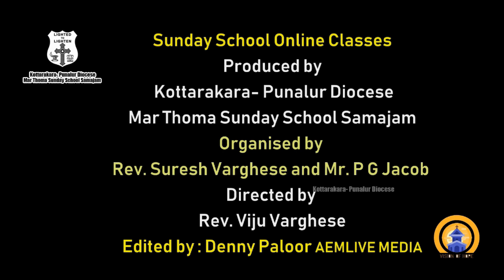Kottarakara- Punalur Diocese Mar Thoma Sunday School Samajam II Thanks Giving II P.G.Jacob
AARON EVENT MAKERZ & LIVE MEDIA SERVICES
KOTTARAKARA